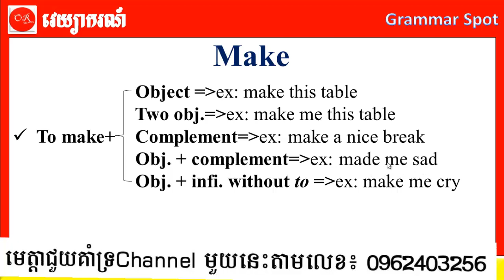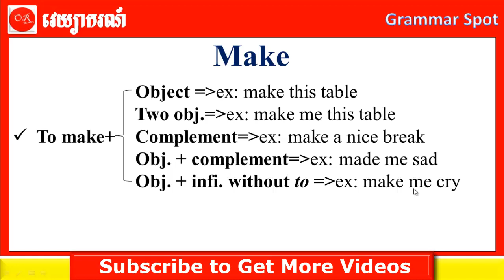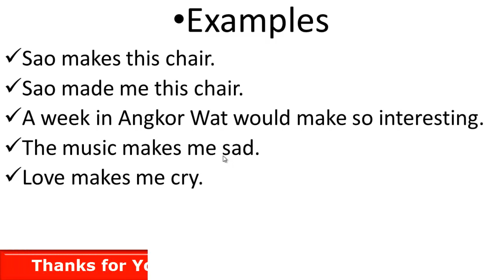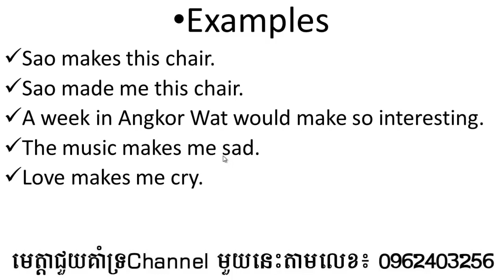Grammar Spot, Learn how to use Make- ការប្រើប្រាស់ពាក្យ Make